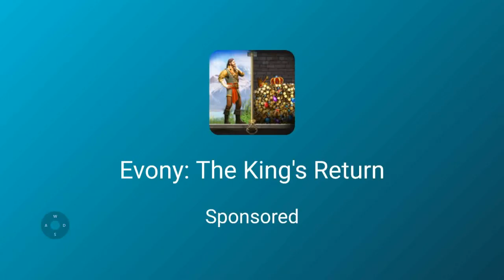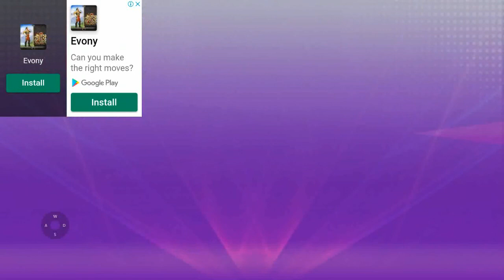มินิรีวิวเกมมือถือ Grand Honkai Sword Impact 3rd : Anime Games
ที่สุดของเกมโคตร A++ ที่ไม่อยากเก็บไว้คนเดียว

ถ้ามีข้อเสนอแนะ ติชมยังไง คอมเม้นไว้เลยนะครับ

สามารถ Donate สนับสนุน Channel ได้ที่ธนาคารกรุงไทย
เลขบัญชี 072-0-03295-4 ชื่อบัญชี เอกชัย หอมจันทร์
เพื่อเป็นกำลังใจ และเป็นเงินซื้อไมท์ให้เสียงดีขึ้นนะครับ